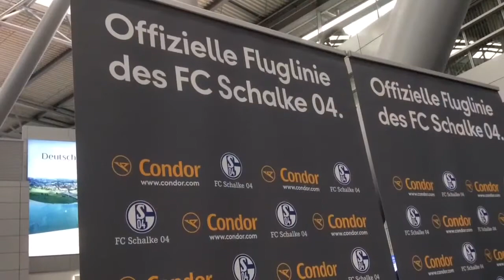Schalke 04 - Ralf Fährmann im Interview vor dem Abflug nach Lissabon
Schalke vor dem Abflug nach Lissabon am Düsseldorfer Flughafen.